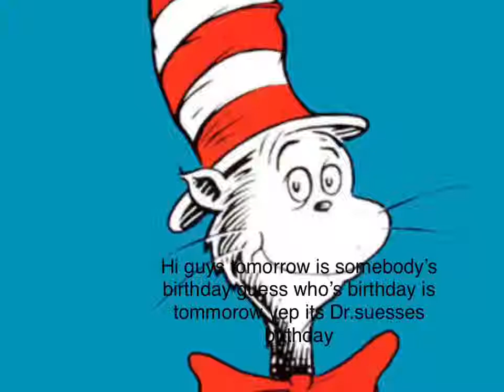Dr.suess books then and now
If you don’t now who Dr.suess is he was a story maker he made rhyming stories that helped kids to read he first book was the cat in the cat and then he kept making books and he was born on march 2 1904 and died a very long time ago he died in year 1991